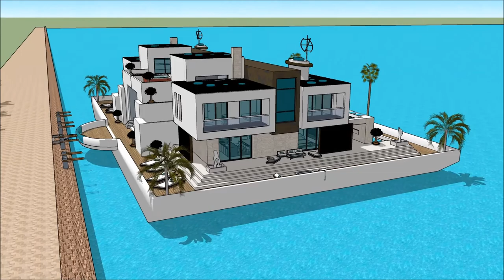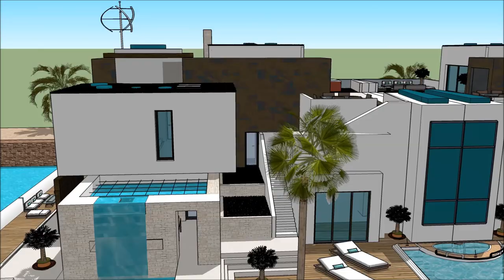schwimmendes haus kaufen amsterdam Unforgettable Schwimmendes Haus mieten berlin german floating hou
The floating house villa houseboatzania launching an innovative high-end luxury yacht floating house villa mansion home design potentially as a display of exhibition of the schwimmendes haus kaufen amsterdam Unforgettable Schwimmendes Haus mieten berlin german floating hou.

The collection of the Floating house villa houseboatzania concept of schwimmendes haus kaufen amsterdam Unforgettable Schwimmendes Haus mieten berlin german floating hou consists of high luxury and architectural art pieces in minimalism combined with living on the waterfront of the harbour.

The floating house villa mansion yacht design has the basis to sustain living with high standards and contemporary structural design - schwimmendes haus kaufen amsterdam Unforgettable Schwimmendes Haus mieten berlin german floating hou with numerous of prospects for excessive living and celebrating the desire of life worldwide: